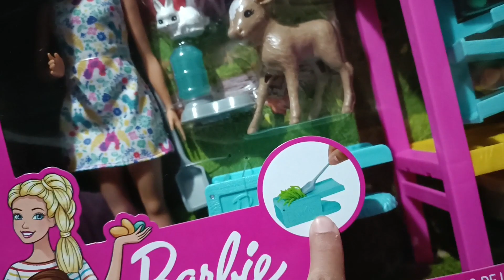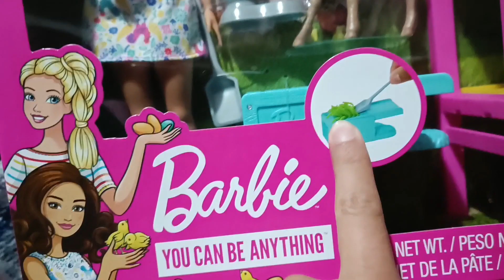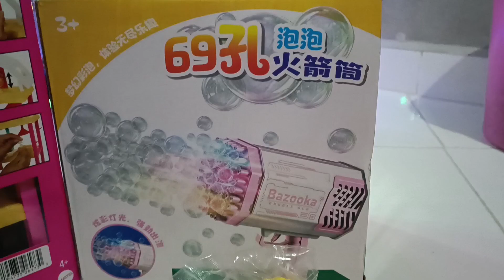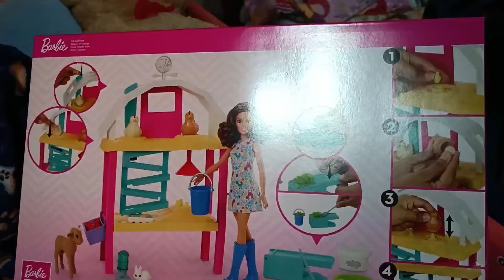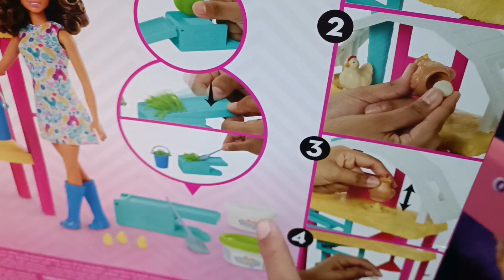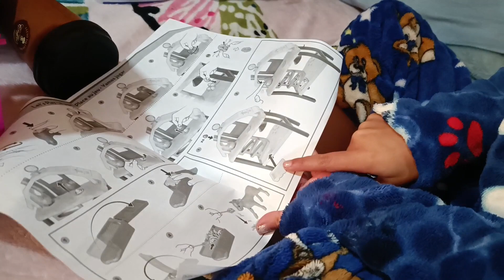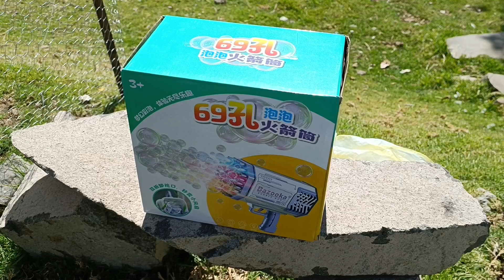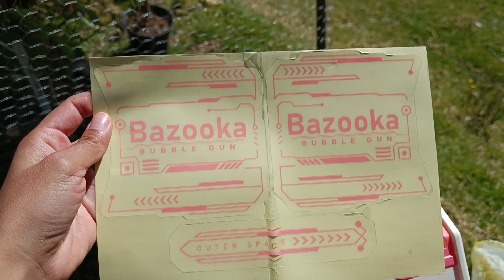Llegaron los reyes magos, que regalos le trajeron a Meli? 😍 abrimos todos, la Barbie granja